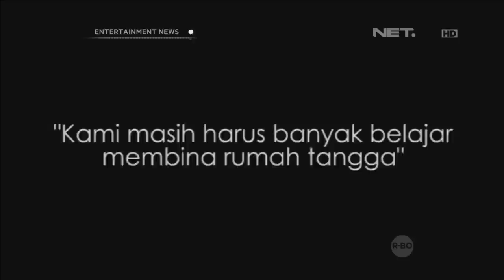Keharmonisan Taufik Hidayat